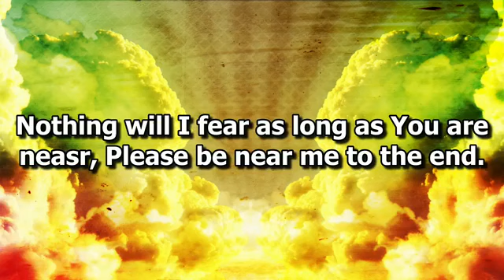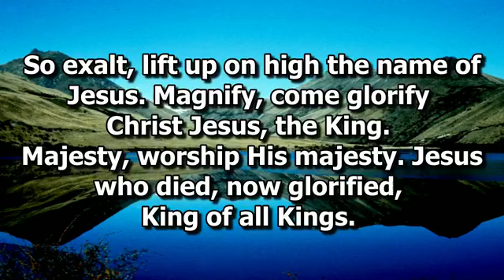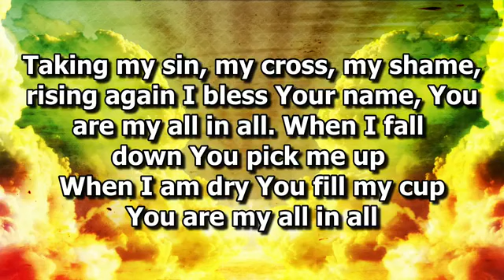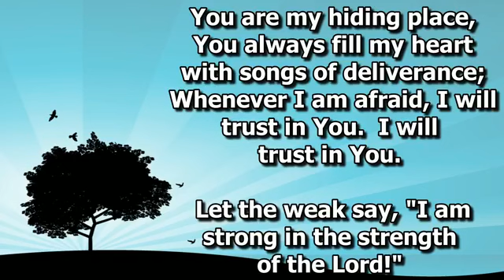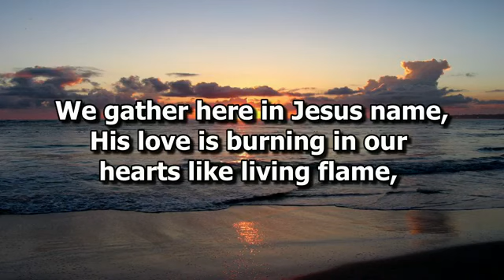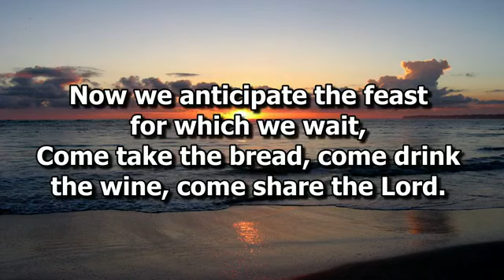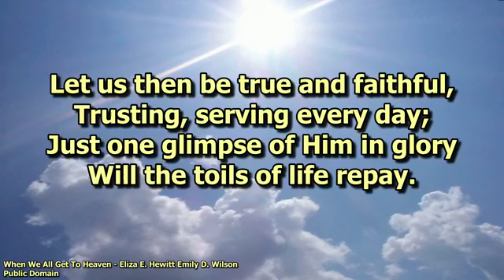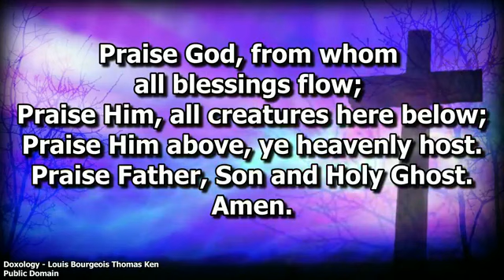VCC Worship Service 8-8-21 Guest Speaker: Travis Mull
Here is the worship service for 8-8-21 with Guest Speaker Travis Mull